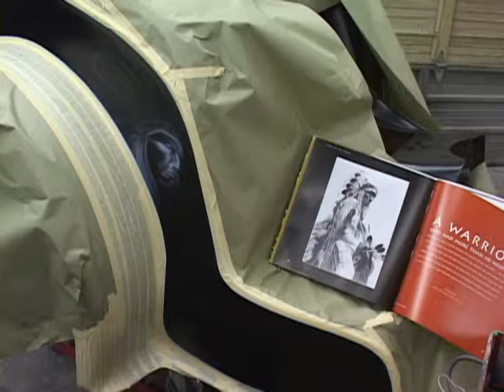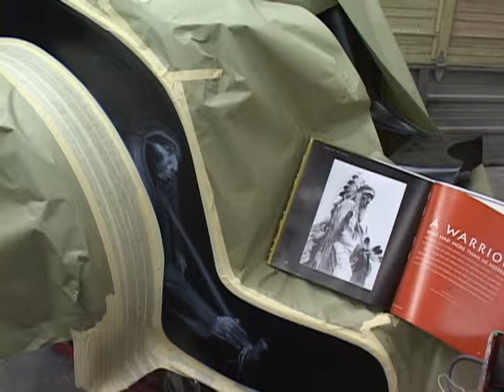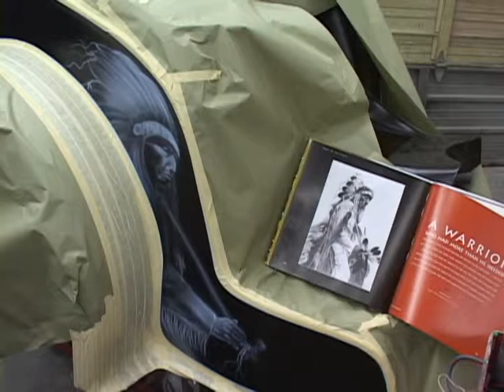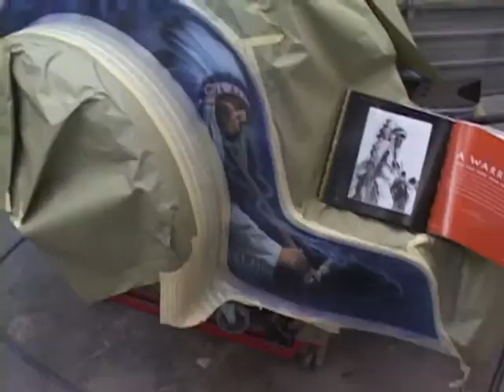red bear 2 you tube.avi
Like Red Bear this continuation is freehand and shot in high speed, so you see allot in a short time. Airbrush Master Mickey Harris paints on a Boss Hoss trike in his unique style.